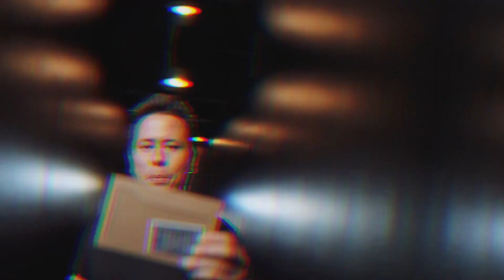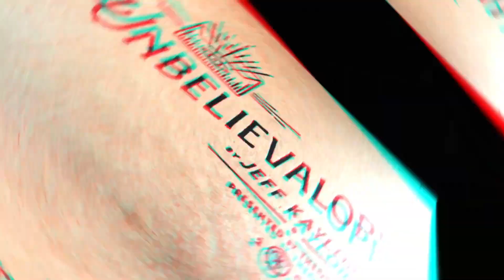Unbelievalope 2.0 de Jeff Kaylor - Bigmagie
Avec Unbelievalope 2.0 de Jeff Kaylor, vous avez entre les mains une enveloppe à échange ultra bluffante qui vous permettra de réaliser la prédiction ultime à l'enveloppe, ou bien encore la carte ultime vers un lieu impossible. Lien